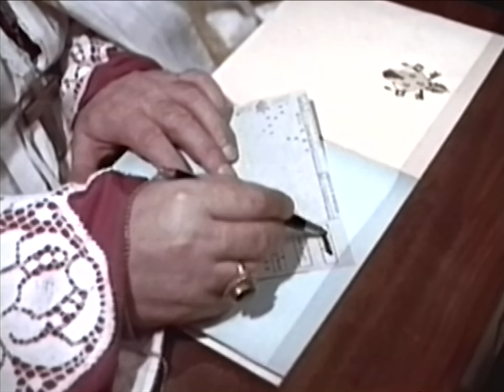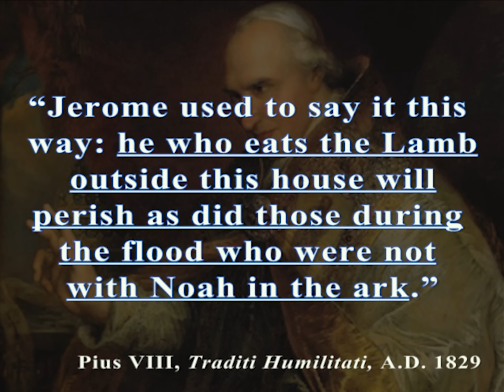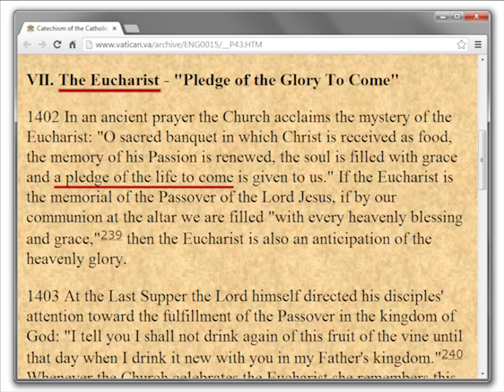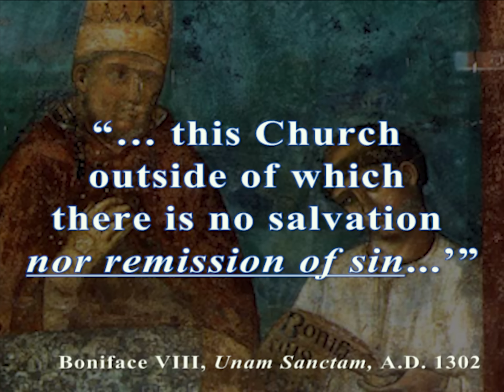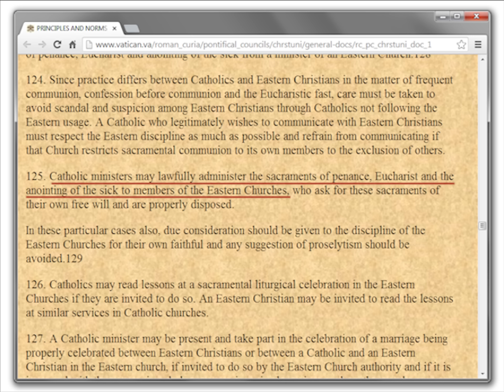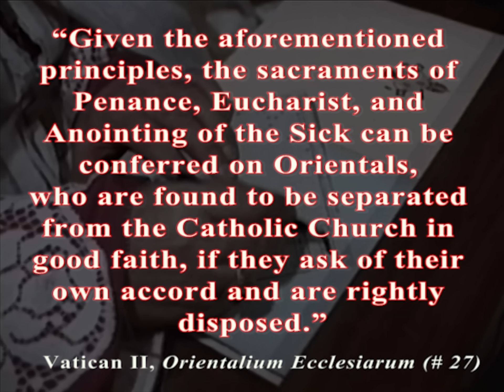Vatican II's Intercommunion Heresy